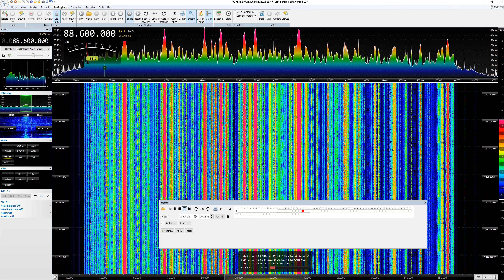[SpE] 10Jun22 ARS SBA Radio Jeddah, Al-Qurayyat An Nabk 88.6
Received via double-hop Sporadic-E. Distance 3746 km.
Voice ID "Jeddah FM".